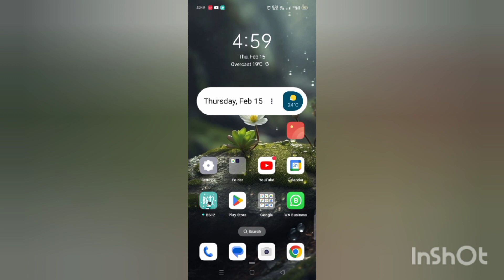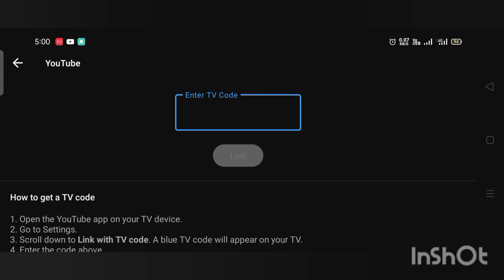how to connect phone to Tv|connect YouTube to tv